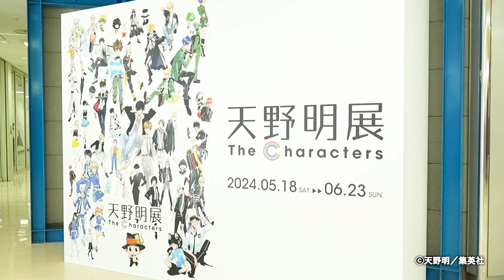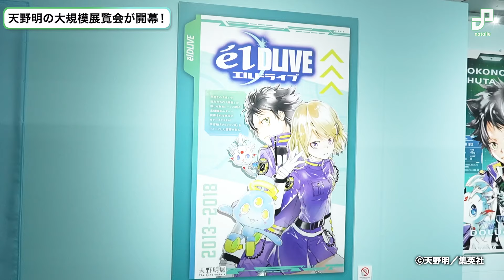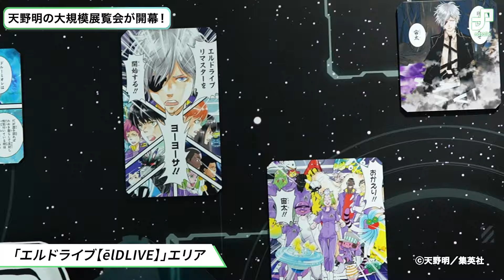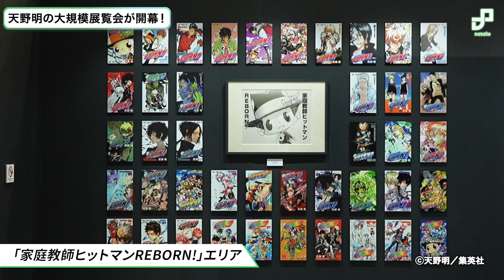天野明が生み出したキャラの魅力に迫る大規模展覧会「天野明展 The Characters」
天野明さんの大規模展覧会「天野明展 The Characters」が、2024年6月23日まで東京・池袋のサンシャインシティ展示ホールBで開催されています。先日5月17日には、メディア向けの内覧会が行われました。

0:00～ オープニング
0:25～ 「鴨乃橋ロンの禁断推理」エリア
1:59～ 「エルドライブ【ēlDLIVE】」エリア
2:38～ 「家庭教師ヒットマンREBORN!」エリア
6:18～ エンディングエリア

【写真＆レポートはこちら】
「天野明展 The Characters」明日開幕、ツナやロンら総勢53キャラの等身大パネルずらり